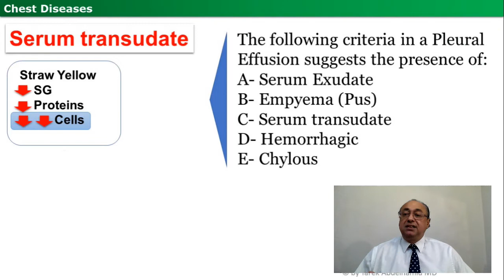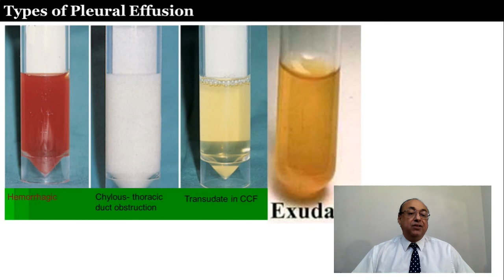USMLE CHEST (26)